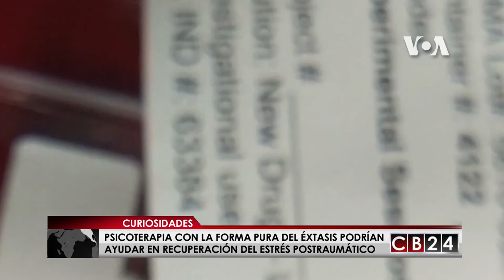La psicoterapia junto el éxtasis combaten el Trastorno de Estrés Postraumático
La combinación de la psicoterapia intensiva con una forma pura de la droga éxtasis es segura y podría ayudar a la recuperación de personas con Trastorno de Estrés Postraumático (TEPT, esto según los hallazgos de un estudio en veteranos militares.

Voz de América/Redacción CB24